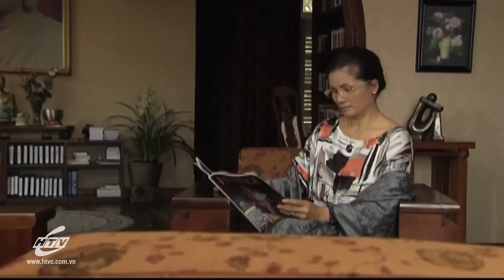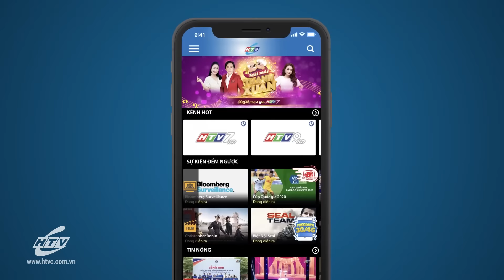Cơn Mê Cuối - Tập 11 | Hplus Phim Tình Cảm Việt Nam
Diễn viên: Võ Thành Tâm, Đinh Y Nhung, Phương Minh, Hữu Phước, Hải Hùng, Minh Khuê, Bích Trâm, Ngọc Linh, Lê Vinh,…
Xem Tivi trực tuyến tại HPLUS (HTVC):
► Smart TV /STB : Tải  HTVC for Android